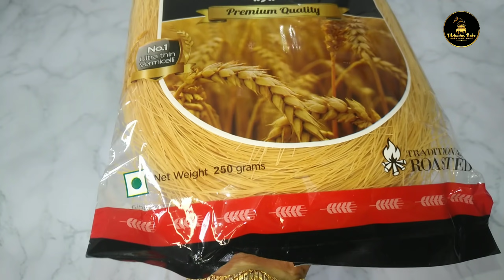പാലും സേമിയയും ഉണ്ടോ ഇപ്പോൾ തന്നെ ഉണ്ടാക്കി നോക്കു / വീണ്ടും വീണ്ടും കഴിക്കാൻ തോന്നും Nawabi semai..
Nawabi semai.

Plz follow Instagram 👇🏻👇🏻

Ingredients👇🏻👇🏻
Vermicelli - 250g
Ghee - 2&1/2 tblspn
Sugar powder - 1/2 cup
Milk powder - 3&1/2 tblspn

Milk powder - 3 tblspn
Condensed milk - 1/2 cup
Sugar - 3&1/2 tblspn
Conflour - 3&1/2 tblspn

Nawabi semai
Nawabi semai recipe
Nawabi semai recipe in malayalam
നവാബി ഷെമായി